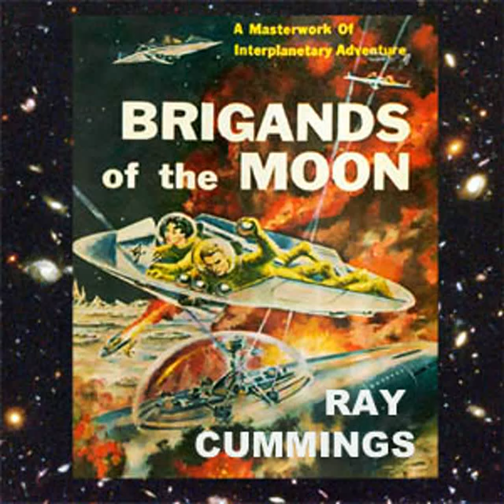Brigands of the Moon by Ray CUMMINGS read by Various | Full Audio Book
Brigands of the Moon by Ray CUMMINGS (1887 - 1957)

Read by: Seth Adam Sher, Richard Kilmer, Bob LeDrew, Amy Gramour, Joel Nisbet, Michael Reuss, cher0520 in English

Chapters:
00:00:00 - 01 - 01 - Chapter 01
00:17:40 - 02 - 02 - Chapter 02
00:28:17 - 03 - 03 - Chapter 03
00:41:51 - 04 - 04 - Chapter 04
00:53:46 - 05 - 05 - Chapter 05
01:04:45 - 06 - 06 - Chapter 06
01:13:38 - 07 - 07 - Chapter 07
01:19:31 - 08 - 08 - Chapter 08
01:26:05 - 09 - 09 - Chapter 09
01:38:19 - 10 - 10 - Chapter 10
01:47:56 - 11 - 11 - Chapter 11
02:02:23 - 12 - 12 - Chapter 12
02:17:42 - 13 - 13 - Chapter 13
02:31:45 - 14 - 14 - Chapter 14
02:46:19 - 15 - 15 - Chapter 15
02:53:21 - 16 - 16 - Chapter 16
03:02:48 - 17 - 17 - Chapter 17
03:16:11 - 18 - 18 - Chapter 18
03:40:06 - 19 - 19 - Chapter 19
03:54:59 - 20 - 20 - Chapter 20
04:08:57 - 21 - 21 - Chapter 21
04:24:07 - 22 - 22 - Chapter 22
04:45:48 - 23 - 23 - Chapter 23
05:00:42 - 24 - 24 - Chapter 24
05:09:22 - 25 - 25 - Chapter 25
05:14:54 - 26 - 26 - Chapter 26
05:21:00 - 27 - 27 - Chapter 27
05:30:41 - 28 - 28 - Chapter 28
05:42:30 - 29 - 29 - Chapter 29
05:56:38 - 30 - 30 - Chapter 30
06:07:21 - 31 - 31 - Chapter 31
06:19:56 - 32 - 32 - Chapter 32
06:33:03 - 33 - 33 - Chapter 33
06:38:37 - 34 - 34 - Chapter 34
06:54:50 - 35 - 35 - Chapter 35
07:07:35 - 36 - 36 - Chapter 36
07:23:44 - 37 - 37 - Chapter 37
07:30:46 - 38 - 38 - Chapter 38

Gregg Haljan was aware that there was a certain danger in having the giant spaceship Planetara stop off at the moon to pick up Grantline's special cargo of moon ore. For that rare metal--invaluable in keeping Earth's technology running--was the target of many greedy eyes. But nevertheless he hadn't figured on the special twist the clever Martian brigands would use. So when he found both the ship and himself suddenly in their hands, he knew that there was only one way in which he could hope to save that cargo and his own secret--that would be by turning space-pirate himself and paying the Brigands of the Moon back in their own interplanetary coin.  (From the Gutenberg e-text)